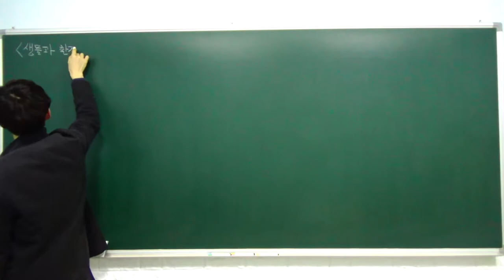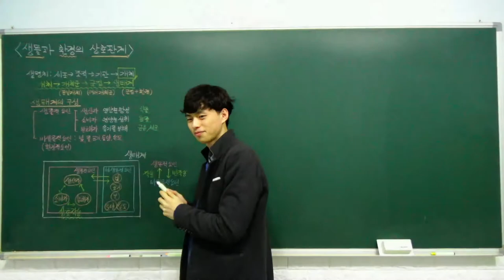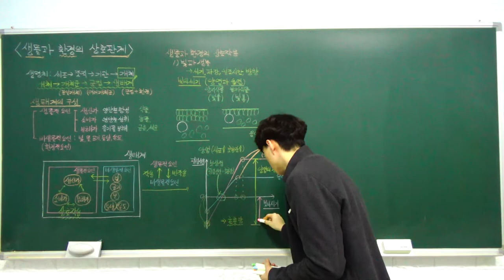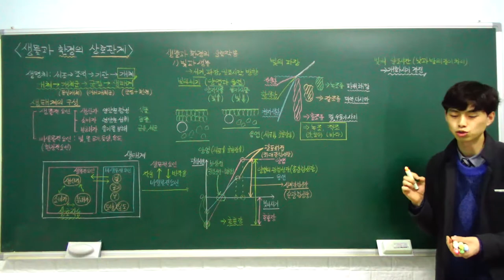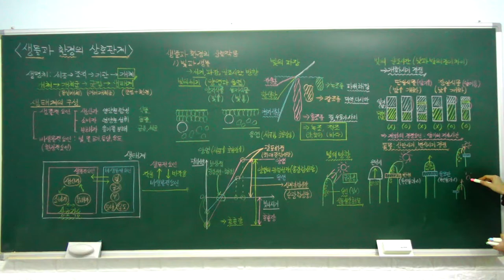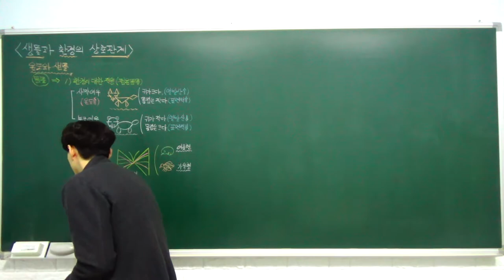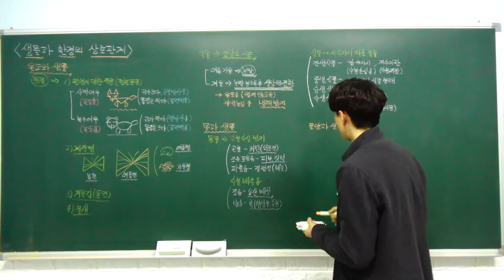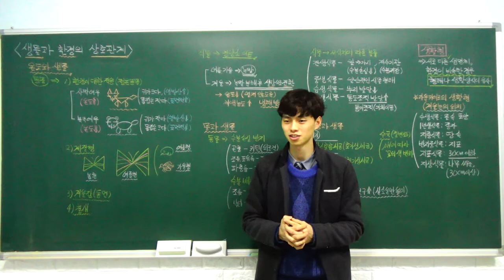생명과학1 특강- 16. 생물과 환경의 상호 관계 (생태계의 구성, 생물과 환경의 관계) (B반)